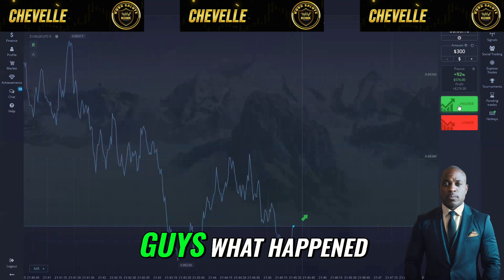Unveiling My Epic Trades: A Detailed Analysis with Screenshots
Get ready for an exclusive preview of my latest video, where I reveal all the thrilling details of my trades. Witness the screenshots and dive into the analysis of each trade.